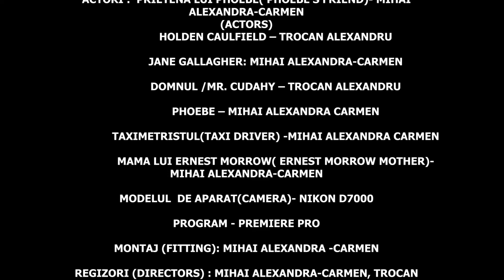MP Ten Teem - De veghe în lanul de secară - Boovie® 2021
Trailerul echipei MP-Ten Teem, de la Liceul Teoretic „Marin Preda“, din București, pentru cartea De veghe în lanul de secară, în cadrul Boovie® 2021.